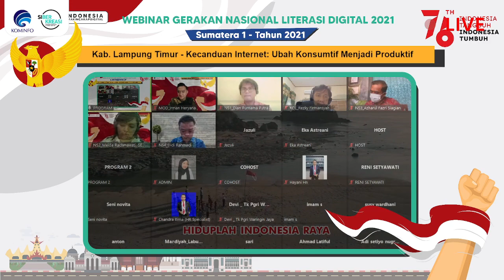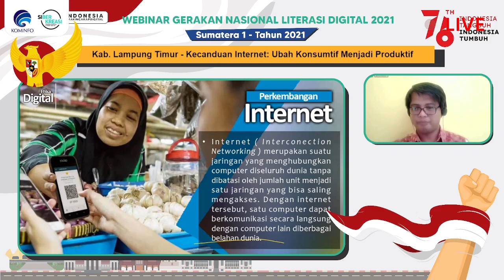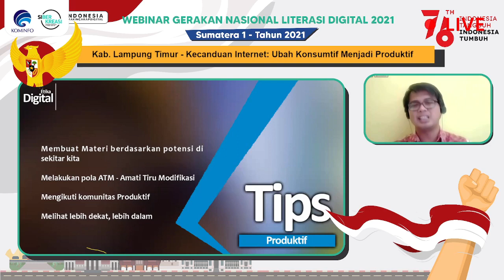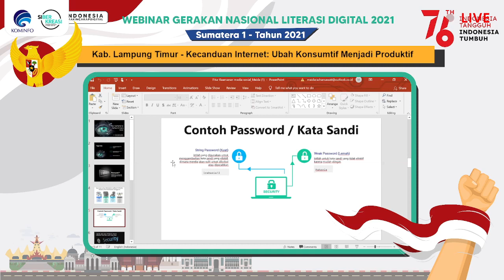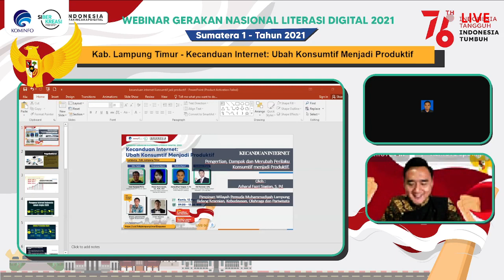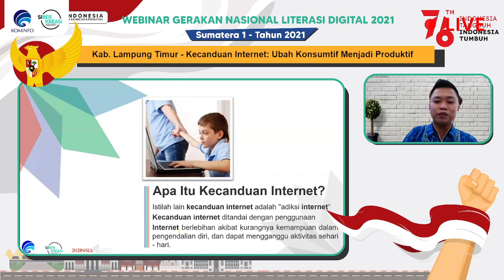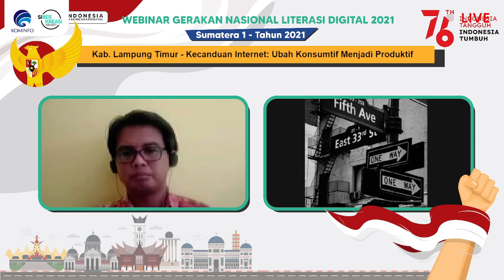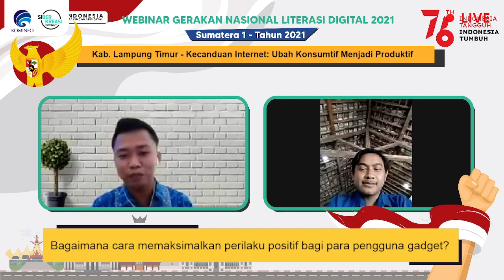Literasi Digital - Kecanduan Internet Ubah Konsumtif Menjadi Produktif (Lampung Timur - 12/08/2021)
Literasi Digital

Lampung - Lampung Timur
Kamis, 12/08/2021
Materi : Kecanduan Internet Ubah Konsumtif Menjadi Produktif